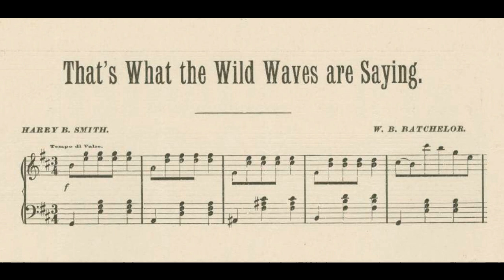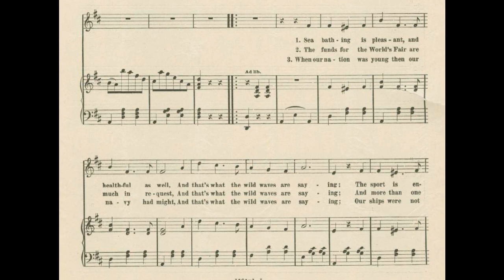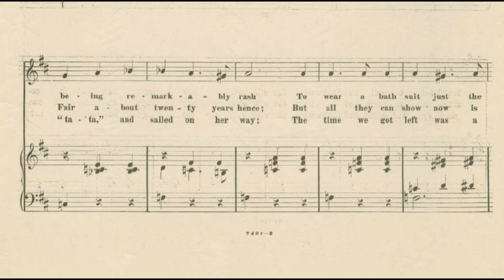That’s What the Wild Waves Are Saying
From the 1891 musical “Sinbad”
words by Harry B. Smith

Lyrics

1. Sea bathing is pleasant, and healthful as well
And that’s what the wild waves are saying
The sport is enjoyed by most every belle
But when in the waves a young girl goes to splash
It strikes me as being remarkably rash
To wear a bath suit just the width of a sash

Refrain
Hark to the waves how they surge and they roar
List to the waves as they rush on the shore
These are some things, and a great many more
That the wild waves unto us are saying

2. The funds for the World’s Fair are much in request
And more than one fellow is feathering his nest
Large salaries now are the only expense
We may have a Fair about twenty years hence
But all they can show now is six miles of fence

3. When our nation was young then our navy had might
Our ships were not great, but they got there in fight
But all we can do now’s to make a display
Th’ Itata said “ta-ta” and sailed on her way
The time we got left was a cold, chilly day

Sung here by T. Craft.
Accompaniment by Wachy.